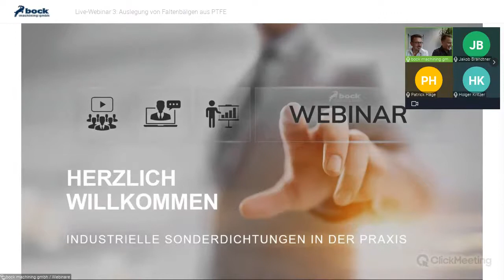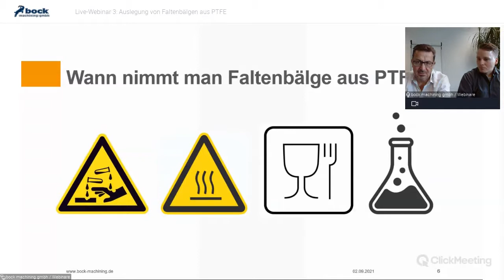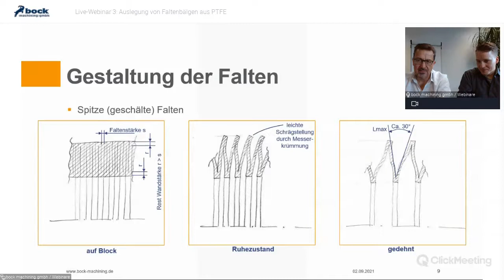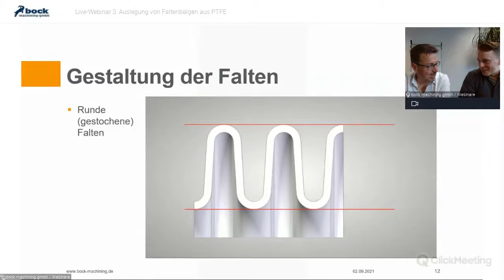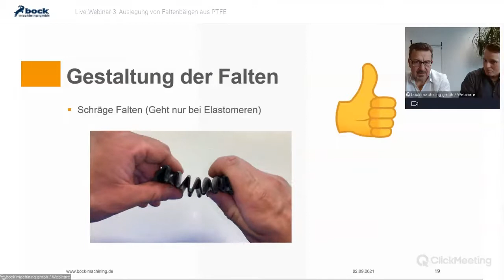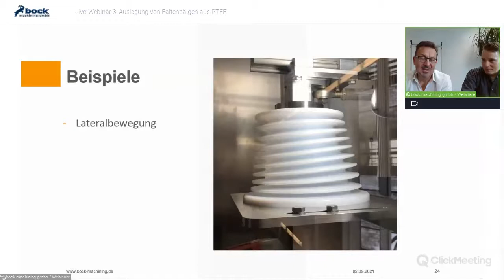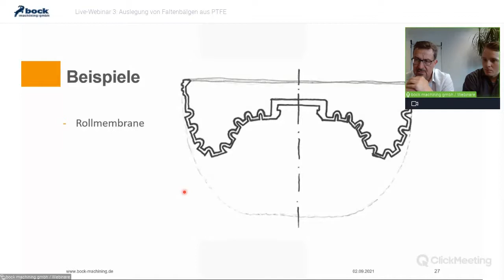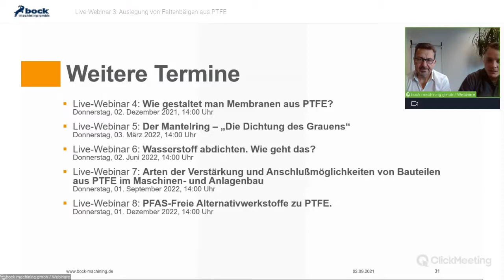Live-Mitschnitt » Webinar 3: Auslegung von Faltenbälgen aus PTFE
Schutzbälge aus Gummi sind in der Industrie weit verbreitet. Faltenbälge aus Polytetrafluorethylen sind lebensmitteltauglich und widerstehen nahezu allen chemischen Angriffen. Jedoch bedarf es besonderen Konstruktions- und Fertigung-Knowhows, damit sie eine Leistungsfähigkeit erzielen, die u. A. in der Getränkeindustrie gefordert ist.

Hier finden Sie einen »Live-Mitschnitt« meines 3. Webinars vom 2. September 2021.

Ich würde mich über Ihre Rückmeldungen oder Kommentare zu diesem Webinar sehr freuen!

Ihr Stefan Bock